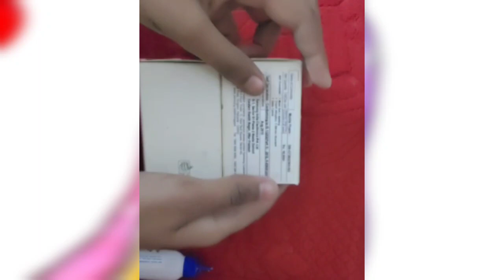Diy drawers | From waste phone box | Best out of waste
Hello friends 💖

I am back with a new video. In this video I make a small cute drawer or oraganizer from waste mobile phone box . In this small cute organizer u store various things like poster or acrylic colour, eraser or sharpener, small earrings, rings, lipsticks etc.
I hope this video really helps you 💗💗

 Byy💖❤️☺️